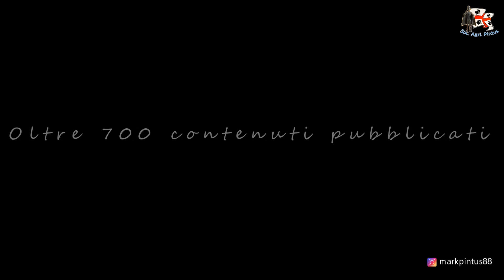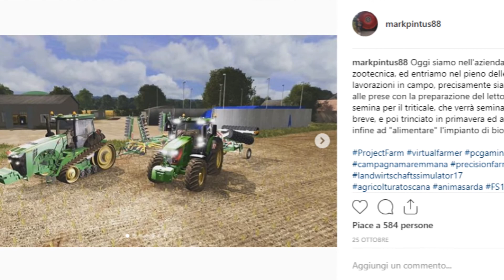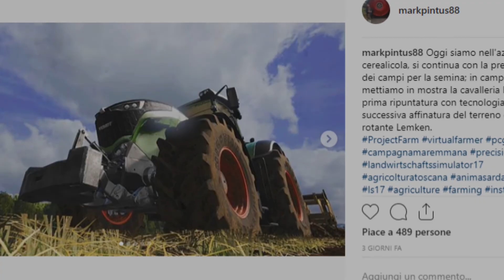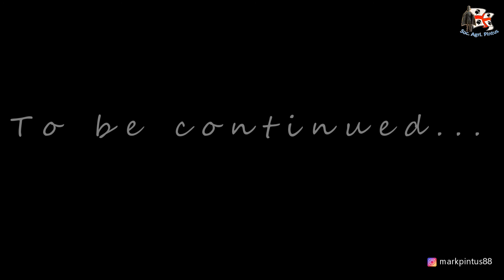Project Farm | Quando l'agricoltura reale incontra Farming | Farming Simulator by markpintus88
Project Farm nasce dall'idea di portare l'agricoltura reale su Farming Simulator, portare a conoscenza più dettagli possibili sull'agricoltura, e dare un'esperienza sia in game sia a chi guarda più realistica possibile. Il tutto accompagnato da un mix di realtà agricole, tra Sardegna, Toscana ed Emilia-Romagna.